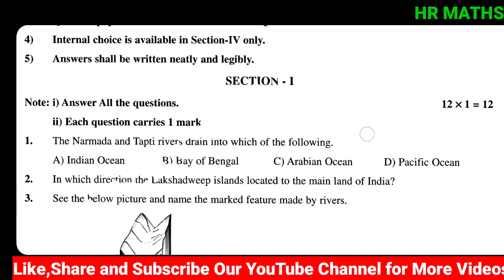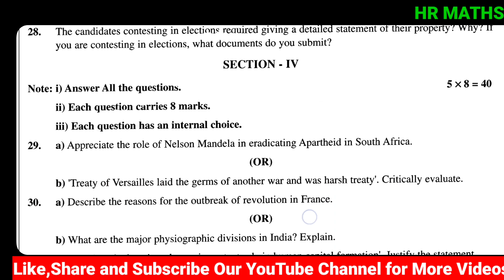AP 9th Class Social sa1 paper 2023-24| Important questions 2023-24|AP SA-1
🌐What's App🌐
👉 HR Maths for All :